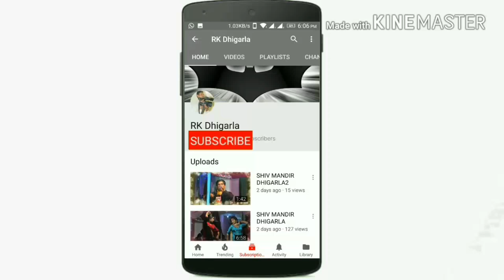गायक अशोक जी मेरी नाव पड़ी मझधार में